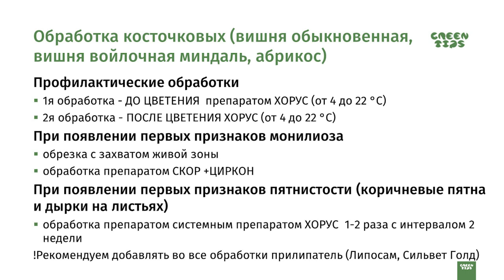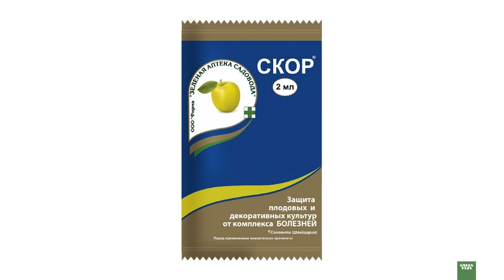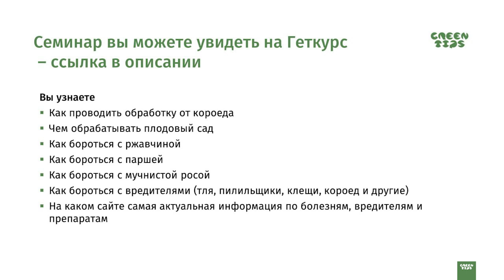Здоровый сад и майские обработки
Полный семинар можно приобрести по ссылке
Вы узнаете
Как проводить обработку от короеда
Чем обрабатывать плодовый сад
Как бороться с ржавчиной
Как бороться с паршей
Как бороться с мучнистой росой
На каком сайте самая актуальная информация по болезням, вредителям и препаратам

Добро пожаловать на канал Green Tips - Дизайн современного сада. Мы выиграли Российскую национальную премию по ландшафтной архитектуре в номинации "Лучший онлайн ресурс".
На нашем канале вы найдете много доступной и полезной информации про ландшафтный дизайн и современные практические решения.
Если Вы интересуетесь, как оделать ландшафтный дизайн своими руками  или уже имеете опыт работы в этом направлении и хотите быть в курсе современных тенденций, то  Вы пришли на правильный канал.